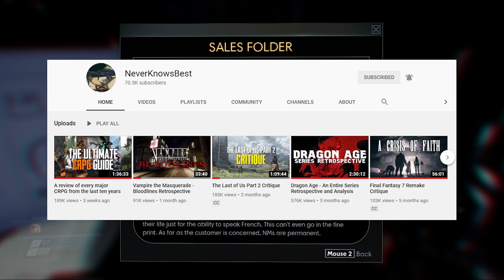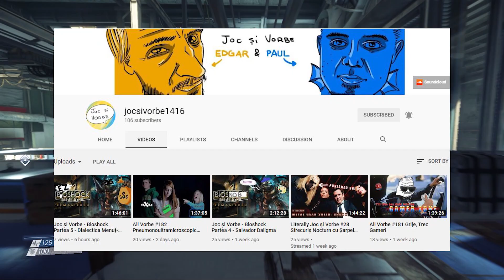Prey Review | Space-Deco Existential Dread (Minor Spoilers)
It's like Mad Men, but in space. With guns that shoot space mucus. And aliens. Actually, it's not like Mad Men at all. Join me in my Prey review as I go through one of the most underrated games of the last decade.

00:00 Intro
2:04 Game Premise & Lore
6:21 Visuals
8:23 World Design
12:49 Gameplay, Mechanics & Atmosphere
22:41 Issues
23:57 Worldbuilding
24:57 Conclusion

Disco Dads; 2004 Pontiac Aztek - Dad Haze
Casino Calavera; Blue Hector; Mr. Frustration - Grim Fandango OST

The Office - Sam & Max OST
What’s Your Poison; The Sexy Brutale Theme - The Sexy Brutale OST